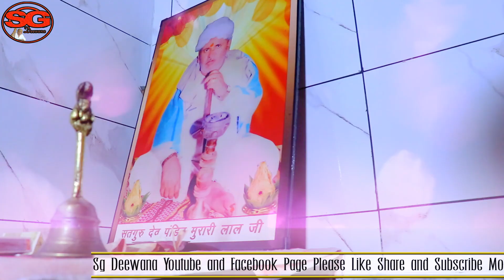TERI KAWAD LAYA ll New Song ll By Sg Deewana ll Shri Satguru Dev Murarilal Ji ll Kawad Bhajan ll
New Haryanvi Bhajan 2021

✍  Title :- Teri Kawad Laya

🎤  Singer :-  Anil Bangru

✍  Writer :- Anil Bangru

( ͡❛ ͜ʖ ͡❛)  Staring :-   Satguru Deewane

♞  Cinematography :-  Satguru Studio ( Uchana )

( ͡❛ ͜ʖ ͡❛)  Art Designer :- Gcreations Narwana

🎼  Edit & DI Colourist :-DOP... By- Sahil Saini

🌹  Spl. Thanks :- Satguru Family

ⓒ  Label & Copyrights :- SG Deewana

⌚  Aashirwad :-  Satguru Dev Pandit Murarilal Ji

► SG Deewana Owner:- Anil Sharma

SG Deewana#Gypsybholeki
Amit Khedad: Mera Bhola Thanedar, Chalav Nandi, Gipsy, Pranjal Dahiya, Janu Rakhi, Sidhu Moosewala, Bhola Baba Song 2022, New Kawad Song 2022, Bholenath song, Mahakal Song, Janu Rakhi Song, Shivratri Special Song 2022, Latest Bhola Baba Song 2022, Mera Balam Thanedar, Bhola Baba Dj Song 2022, Dj Rimix Kawad Song, Chahat Music
Bhole Baba ke new song